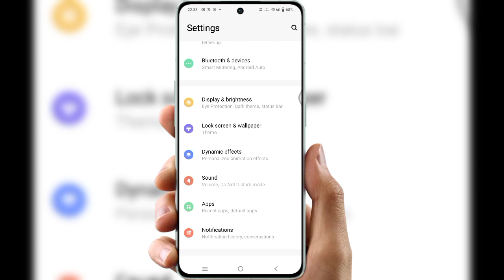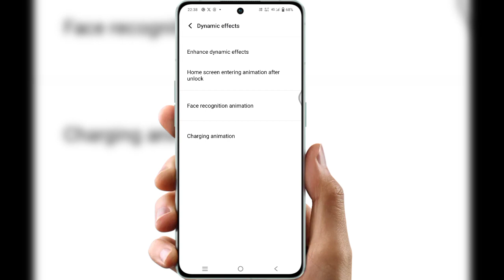How to change charging animation in samsung |change charging animation in oneplus 2024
how to change charging animation inpoco m6 pro 5g
how to change charging animation inoneplus nord ce 2 lite
how to change charging animation inoneplus nord ce 3 lite
how to change charging animation inrealme 11 pro